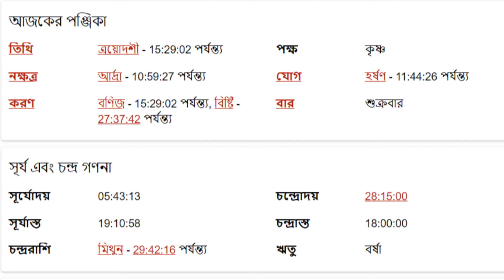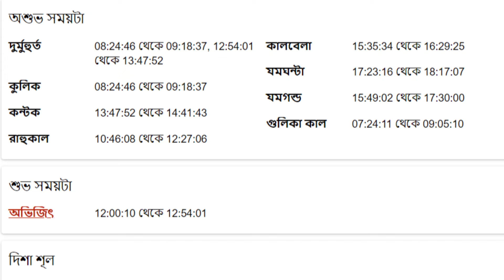কুম্ভ রাশি - ২শরা আগস্ট ২০২৪ - আজকের রাশিফল - Kumbha Rashi 2nd August 2024 Rashifal - Aquarius